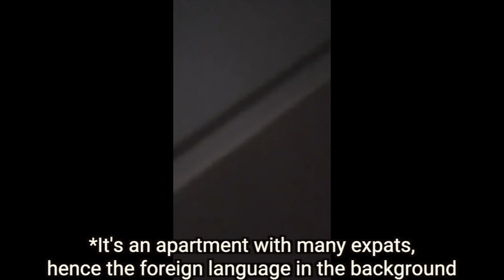Confronting My *PSYCHO* Japanese Neighbor/how Asian model minority myth is problematic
How are the model minority myths hurting Asians. In this video, Dean deals with his crazy neighbor and talks about different kinds of fortunes that exist in Japan.

Dean Lahiri Ramirez
Japanese news in English